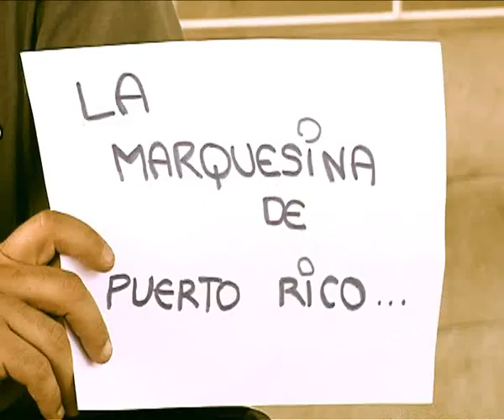LA MARQUESINA DE PUERTO RICO EN EL ALSA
La archirrival de la verdadera Marquesina llega a Asturias para dar mucha guerra...